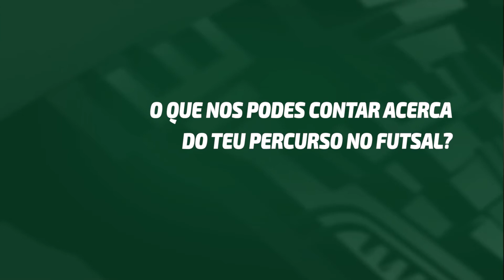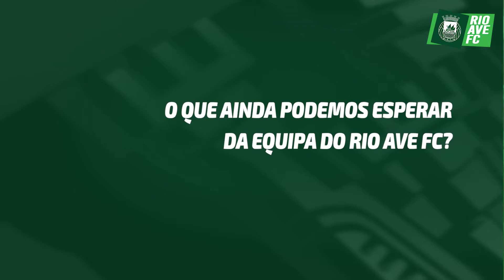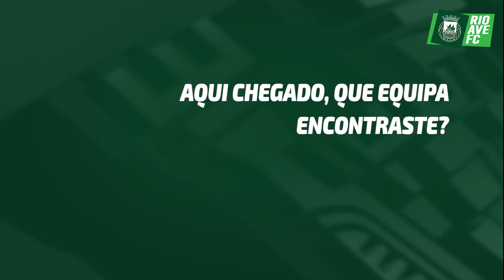Bem-vindo Henrique Passos!